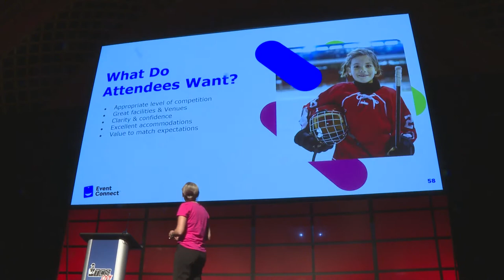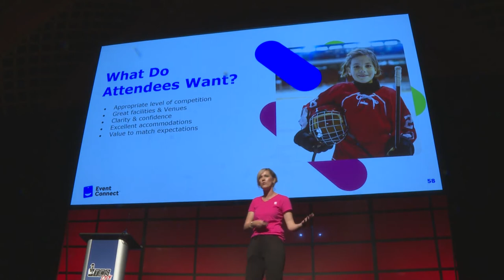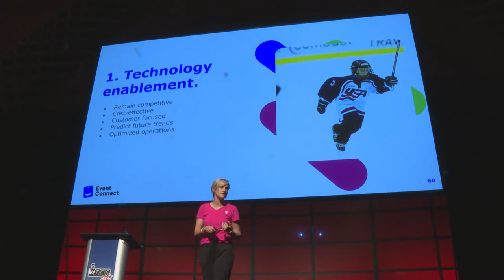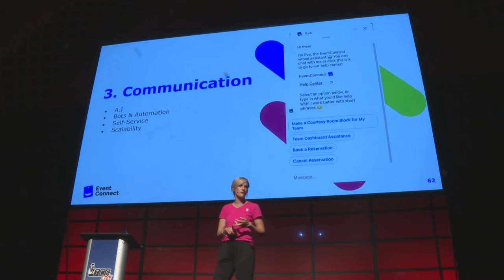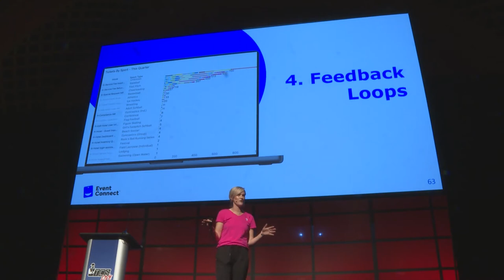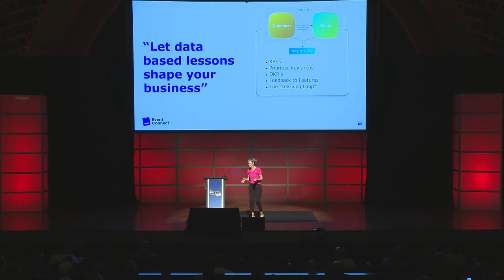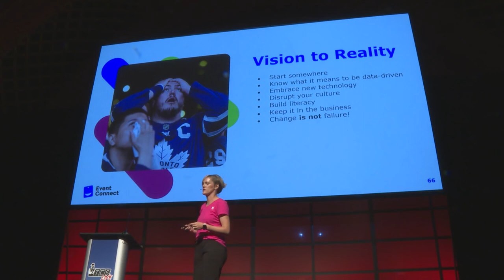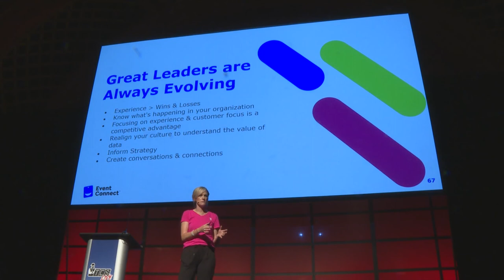Sarah Dyer - The Role of Technology in Event Management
EventConnect's Director of Operations Sarah Dyer explains how you can use technology to your advantage when it comes to organizing events at the 2022 TCSLive, hockey’s premiere coaching conference, this past June at the University of Michigan.